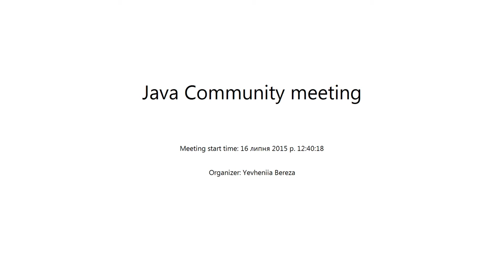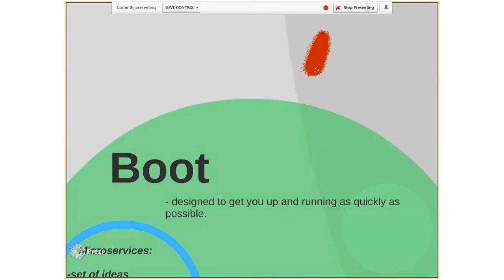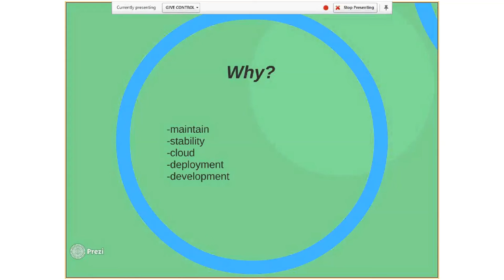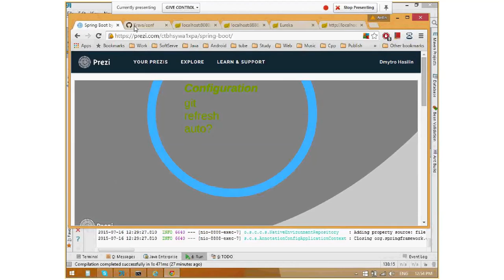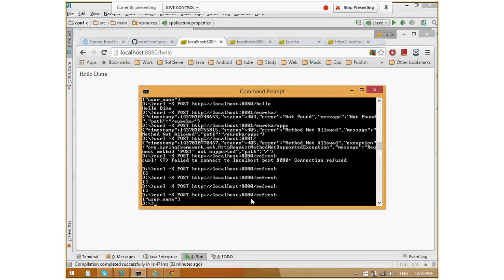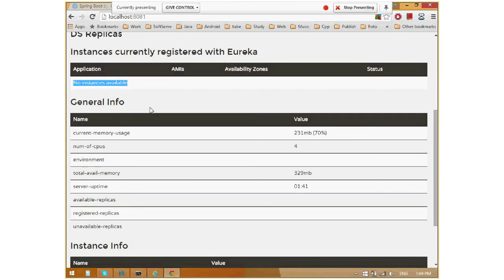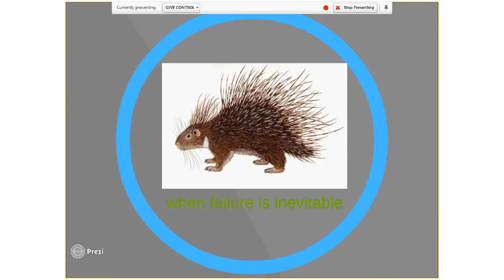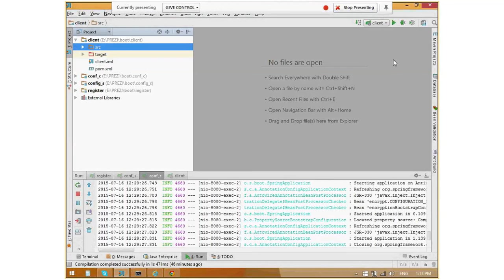Spring boot for microservices by Dmytro Hasilin (Ukr)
Spring Boot is Spring's convention-over-configuration solution for creating stand-alone, production-grade Spring based Applications that you can "just run". Perfectly fits into microservices architecture.